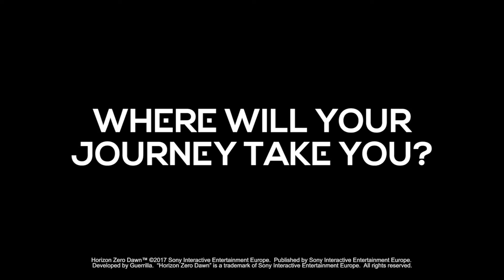Horizon Zero Dawn | Explore the Wild | PS4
Where will your journey take you? Explore new frontiers, discover ancient mysteries and seek out unique artefacts in Horizon Zero Dawn.

Horizon Zero Dawn comes exclusively to PS4 on 1st March. Be the first to play by preordering on PlayStation Store